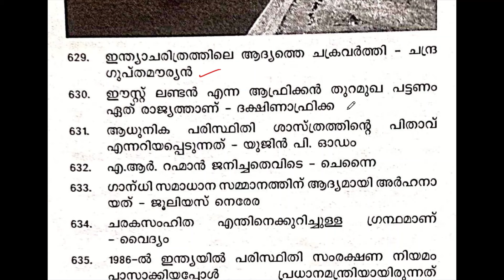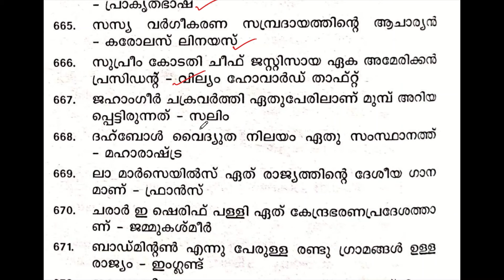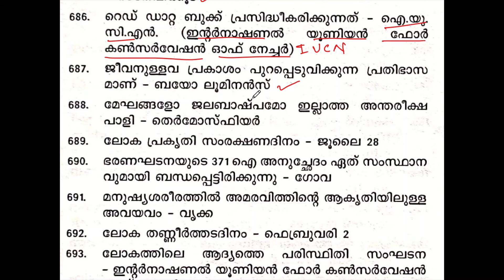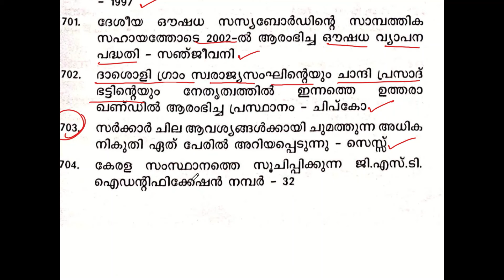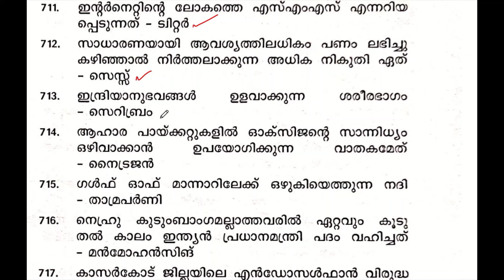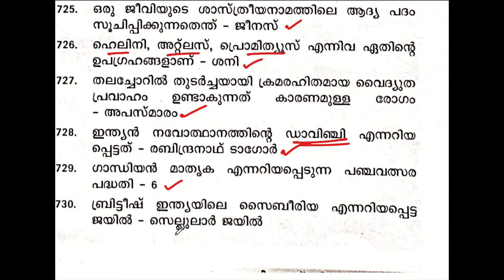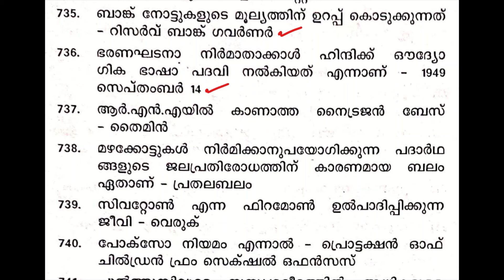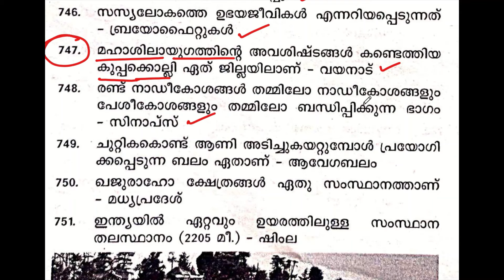കഴിഞ്ഞ 35 വർഷത്തെ വിവിധ പി. എസ്. സി പരീക്ഷകളിൽ ആവർത്തിച്ചവ ഉൾപ്പെടെയുള്ള ചോദ്യങ്ങൾ |kerala PSC|LDC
PSC BULLETIN SPECIAL PYQ RANK FILE